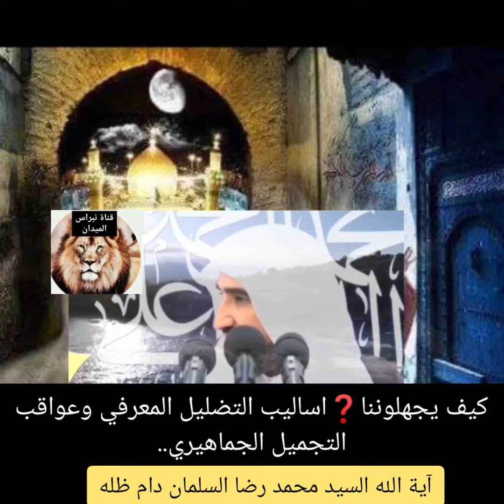اضحك على بعض خطباء الشيعة في الخليج_العربي كيف تجهيل عوام